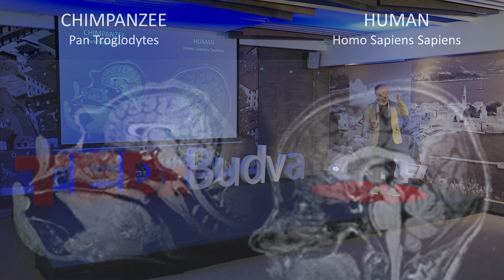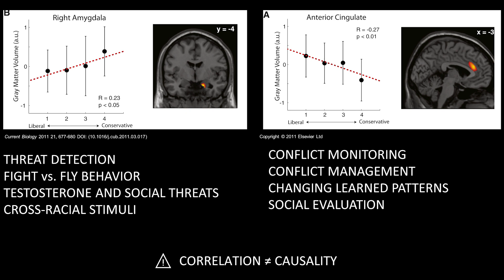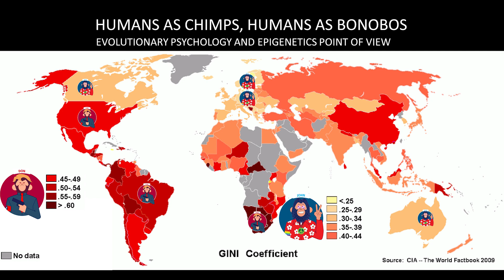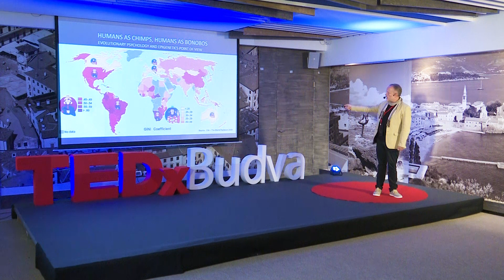Get off that tree, mr. President! - Psychology of political choices | Radoje Cerović | TEDxBudva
Ever wondered if a person of opposite political views has a different brain?

In this intriguing TEDx talk, Radoje Cerović presents the concept of pre-formed inherited ideological views, how this concept changed with evolution and how it affects the physical construction of human brain.

 Radoje Cerović is a psychologist, communication trainer and expert on social Neuroscience. Radoje explores science through psychological and social phenomena based on The Evolution Theory.

Radoje is also co-founder of a startup called Talkini. This talk was given at a TEDx event using the TED conference format but independently organized by a local community.